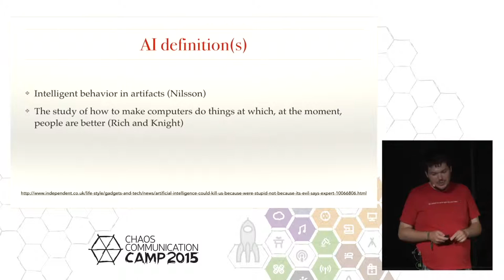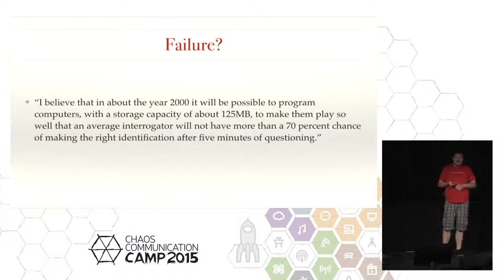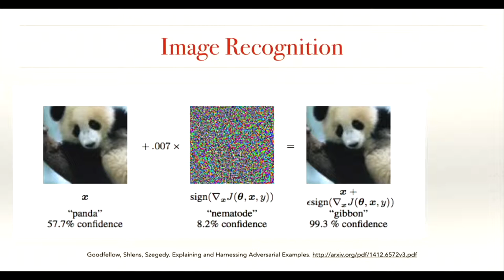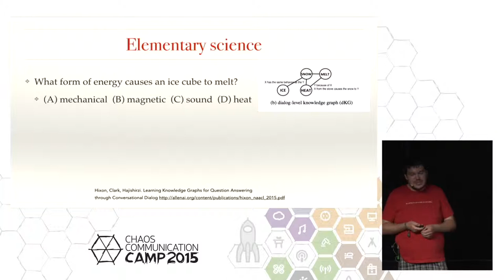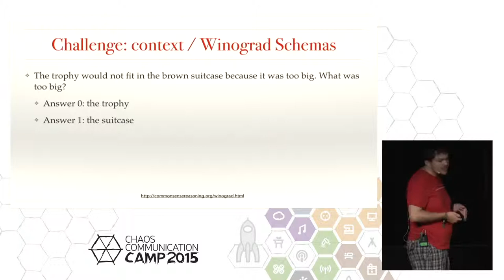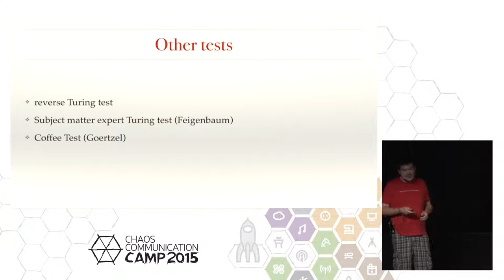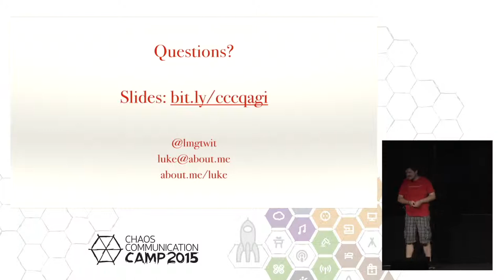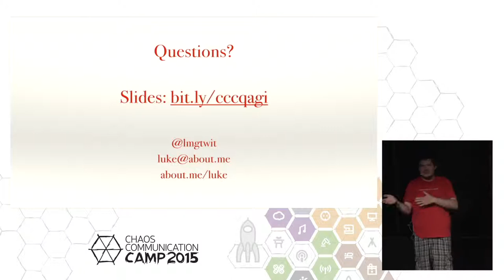Luke Gotszling: The quest for artificial general intelligence (deutsche Übersetzung)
A whirlwind tour of the past, present, and future for artificial general intelligence (also known as strong AI). This talk will begin with Alan Turing's original test. This is not the same as *the* Turing test everyone has heard of. We will look at the current state of the art covering such topics as:

* How old does a human have to be to beat the current state of the art AI in answering science questions?
* What are some other ways we can test AI?
* How do we teach computers language?
* How well can AI follow a written story?
* How well can AI recognize what's in an image?
* What basic things are easy for humans to do but very difficult for AI?
* What are the common objections to the advancement of AI?

As with anything that pushes the boundaries of what's possible, we'll also take a look at some hilarious failures with chat bots and image scene recognition.

No prior knowledge about artificial intelligence is required for this talk.

Luke Gotszling